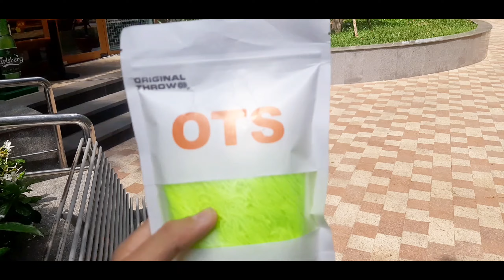50 cái BRENT STOLE Gian nan với thử thách yoyo này ! | Trả lời câu hỏi YOYO của các bạn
BONUS STAGE

© Bản quyền thuộc về Nhan  Đạt YOYO
© Copyright by Nhan Tấn Đạt YOYO ☞ Do not reup